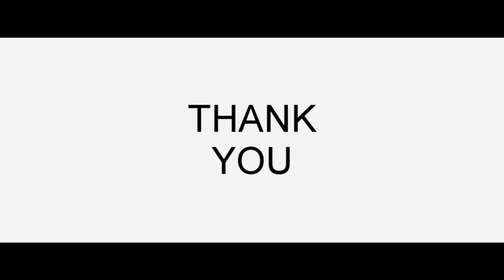ചെടികൾ കൊണ്ട് വീടിനകം മനോഹരമാക്കാം | Home Decor Ideas using Indoor Plants|Shwetha KRISHNA/malayalam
ചെടികൾ കൊണ്ട് വീടിനകം മനോഹരമാക്കാം | Home Decor Ideas using Indoor Plants | Home decor

Malayalam channel, cooking, fashion, skin care, hair tips, shwetha krishna